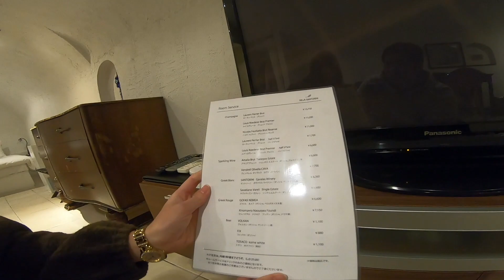【ここが日本！？】まるで海外みたいなヴィラサントリーニホテルが最高すぎた！洞窟のお部屋・ギリシャのような外観が素敵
四国一周旅行で、高知県にあるヴィラサントリーニに泊まってきました〜！！！！😍✨✨✨
ここはまるで海外！？な雰囲気満載のホテルで、もう映えです、映え。
ギリシャのサントリーニ島をモチーフとしたホテルで、真っ白な壁と青い屋根が空と海に映える・・・！

そして料理がとーっても美味しいです。
ぜひ宿泊する際は2食付きにして欲しい！！

今回泊まったのは本館のデラックスダブルルーム。
洞窟っぽいお部屋に泊まりたかったら本館、綺麗なスイートルームに泊まりたかったら新館って感じです。

車がないと絶対にいけない場所にあるけど、運転できない方はぜひタクシーで！

あと高知県にある「屋根の上のガチョウ」さんが、めちゃくちゃ美味しくて安くて可愛くて最高でした。こちらもぜひ。

ブログでもヴィラサントリーニ宿泊レビューしています！

ひなだいふくの各SNS・ブログのまとめはこちら！

旅行ブログ「ひなだいふく」

SNSもよろしくお願いします♪更新はひな（嫁）です！